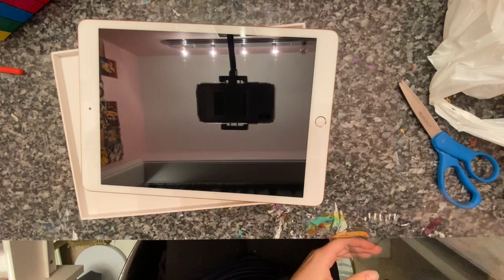Art College Vlog 1 // Starting my second semester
Hello there! Okay so basically this was my first two weeks of art college in my second semester without actually filming on campus. For future art college clogs I plan on filming on campus as well as off of. I really hope you enjoyed this video!